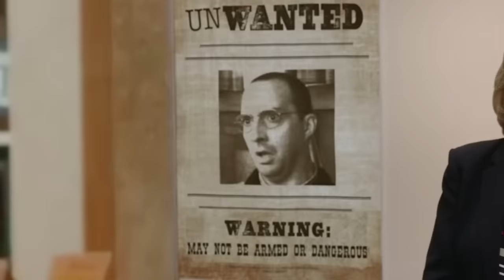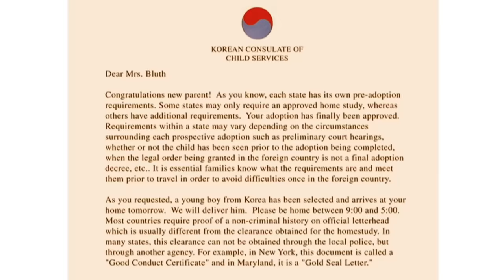Lucille Bluth (not) being a more caring mother than most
a collection of most of lucille’s unhinged comments to and/or about her children. arrested development is the greatest show in television history